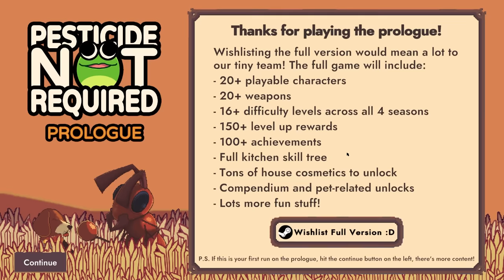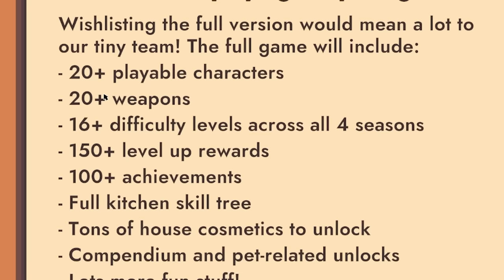We Evolve the Most Powerful Frog in the Universe and Destroy Everything!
Welcome to Pesticide Not Required with Ctop and SimplyChris! Mow down countless crops and corrupt critters while crafting game-breaking builds! Pesticide Not Required: Prologue is a bullet heaven, horde survival roguelite with farming elements that offers a myriad of stats and special character traits to create wildly diverse run possibilities.